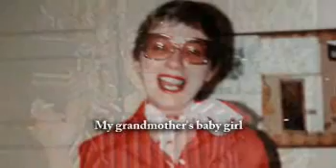Marlene (Vander Werff) Raley - Life Story Digital Video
Life Story Funeral Homes present the life of Marlene (Vander Werff) Raley of Grand Rapids, MI. To read the obituary of Marlene (Vander Werff) Raley, to read the full Life Story, or to leave a memory or comment, please